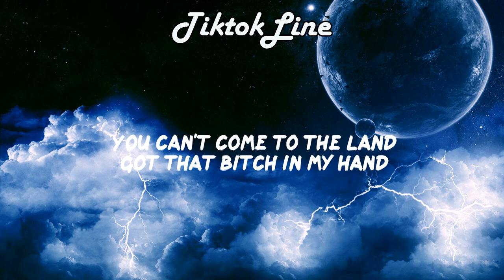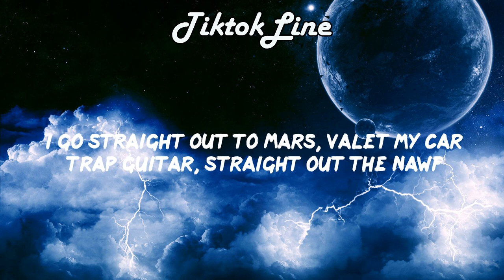Quality Control - 100 Racks (Lyrics) ft. Playboi Carti |Get slapped with the racks to the mouth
🎵 Quality Control, Offset - 100 Racks ft. Playboi Carti
👉Follow QualityControl
🎤 Lyrics
My first hunnid racks (hunnid)
I blew it by the rack (blew it)
Then I took off the hat (hat)
Had to Dior the bag (Dior)
No books, its a mag
Shoot it up, fuck a badge
I was down to my last
I remember my past (woo)
Put it up, got packs in the house (bando)
Get slapped with a stack, watch your mouth
These hoes get passed (pew pew)
Get slapped with the racks to the mouth
Whippin' the racks you get slapped (slapped)
And this bitch want my mans
'Bout to play with these bands (play with them)
'Bout to play with these bands
You can't come to the land
Got that bitch in my hand
That muhfucka' gon' dance
Livin' good like a sin
We been gone like Xan
We not kickin' shit
No, we not friends
But I set these trends (trends)
Put a bitch in the Benz
Dirty money got cleansed
Diamonds jumpin' out the gym
She invite her friends (friends)
They my type, all tens
And my drip European (drip)
I done put diamonds on my lens (woo)
Niggas don't want no money, want clout
Don't sit, there's a stick in the couch
Get a man, get 'em in, get 'em out
Know my grandma lookin' down proud
My kids not worried 'bout a drought
Baguettes in the teeth, down South
Richard Mille wrist, cost a house
Put the double R truck en route
I go straight out to Mars, valet my car
Trap guitar, straight out the Nawf
Losin' my mind, I can't think
Fye that bitch up, we gon' blank
I go three hard in the paint
It get hot on the Perc', 'bout to faint
Swimmin' with sharks in the tank
You best not drown, when I pop this pint
Pour it in the clouds
Wit' them racks you get slapped (slapped)